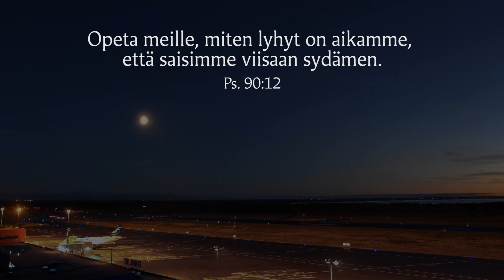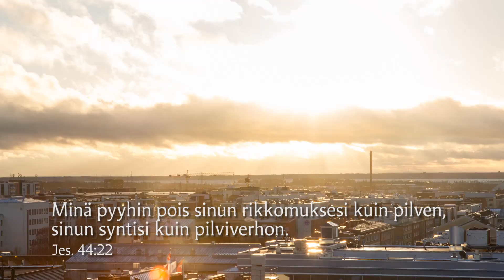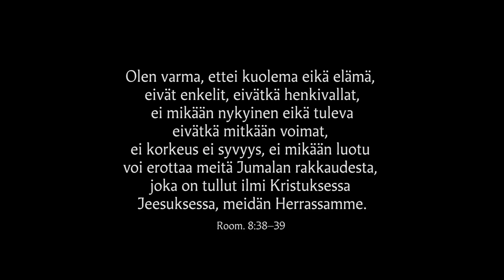Ajasta aikaan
Oulun ev.lut. seurakunnat ovat tehneet videon, jossa pääsee vierailemaan Uuden Oulun ja sen seitsemän seurakunnan tunnelmissa. Videon on tarkoitus juhlistaa uutta Oulua ja laajenevaa seurakuntayhtymää: vuoden 2013 alusta uuden Oulun seurakunnat muodostavat seitsemän seurakunnan yhteisen seurakuntayhtymän. Videon nimi on Ajasta aikaan. Videon on tuottanut Rauhan Asema, joka vastaa Oulun ev.lut. seurakuntien hengellisestä työstä digitaalisessa mediassa. Kuva on koostettu sadoista timelapse-videolle kuvatuista kuvista. Kuvaus ja kuvankäsittely Matias Partanen. Musiikki on Jussi Jaakon käsialaa.